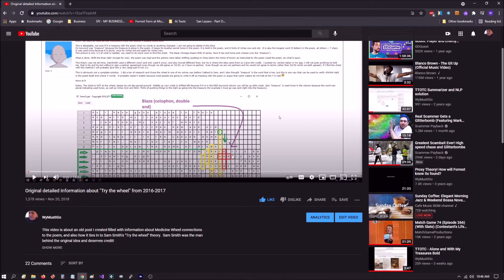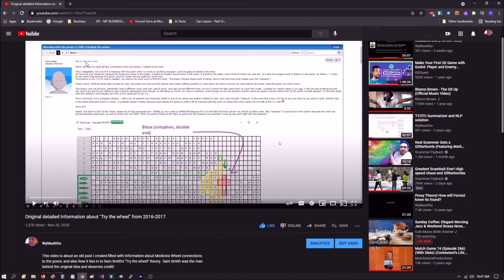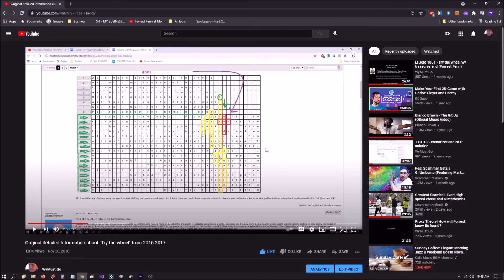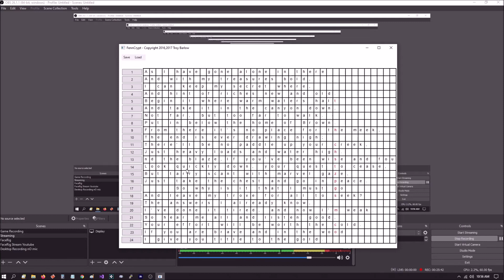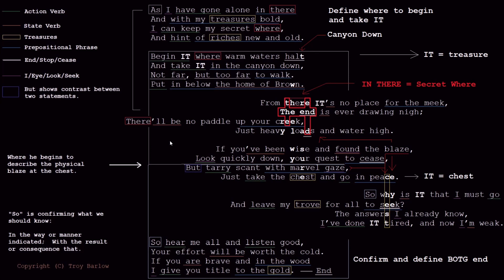Facts about using "Try the wheel" to solve Forrest Fenn's poem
I am correcting misinformation put out into the community by others who do not know about its orgin and inner workings.  The place to find out about "try the wheel" is here, anything else is 2nd hand (or worse) information.

This solution is not an idea, it is a detailed procedure or algorithm to solve the poem.  It is not guesswork, it required years of research and time to solve.  There is only ONE way to correctly solve the poem, and we believe this is it and have thought so since June 2020.  Others have created different  endings that stem from "Try the wheel", and all deviated with the second half.   Only one of them can be the correct one.  The poem has a solution, the only way to have found the chest without the correct solution was to "stumble" or come up with it by chance.